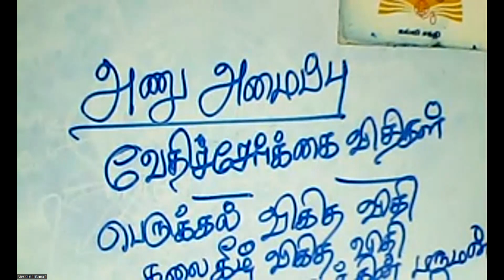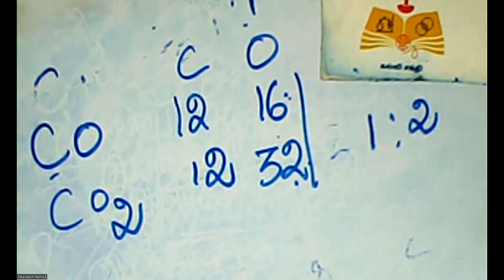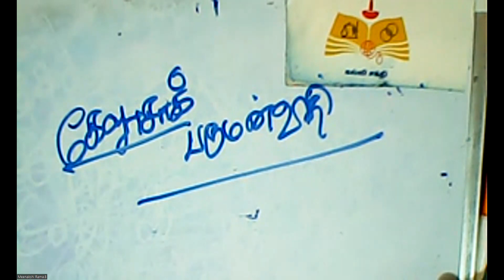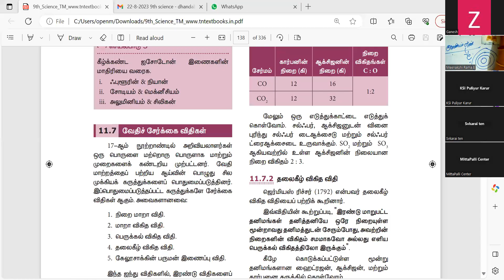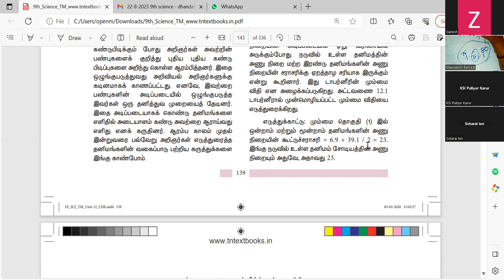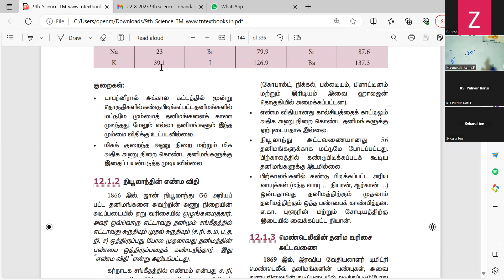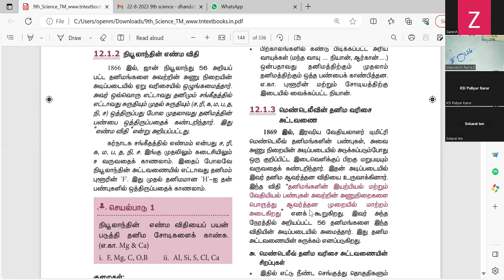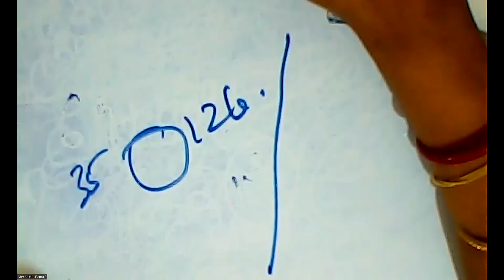(9th Science TN)Laws of chemical combination /வேதிச்சேர்க்கை விதிகள்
Gay lussac's law of combining volumes/கே லூசாக்கின்  பருமன் இணைப்பு விதி  Early concepts of classification of elements/தனிமங்களின் வகைப்பாட்டில் முற்காலக் கருத்துகள்